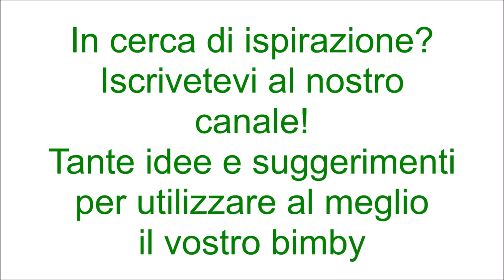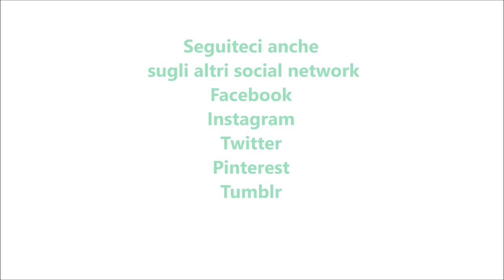Zeppolone di San Giuseppe con crema al caffè per bimby TM6 TM5 TM31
Ingredienti:
250 g di acqua
100 g di burro morbido
1 pizzico di sale
150 g di farina di tipo "00"
4 uova
1 cucchiaino di lievito per dolci vanigliato
1 bustina di vanillina
15 g di zucchero semolato
mandorle a lamelle q.b.
1 dose di crema pasticcera al caffè
gocce di cioccolato fondente q.b.